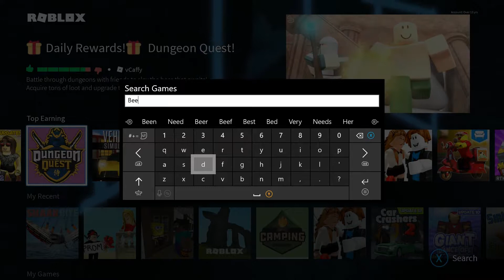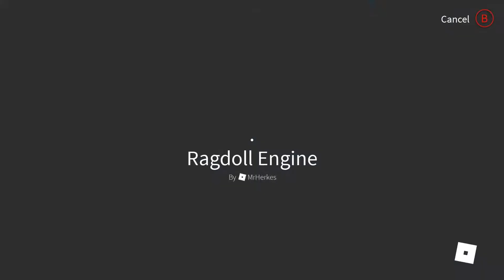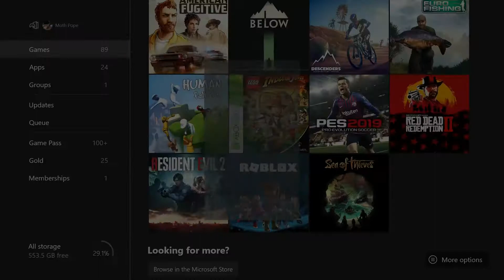TDO Investigate: Roblox (Xbox One) / 03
They said it could never happen... a Roblox Investigation trilogy! Or were people saying it shouldn't happen? Whatever, it has! This is our last attempt to get something - anything - from this game. It's either that or it gets uninstalled. Let's see what happens.

Games played:

Phantom Forces by StyLiS Studios
Dungeon Quest by vCaffy
take me by the hand by Steven_Scripts
Entry Point by Cishshato
Ragdoll Engine by MrHerkes

Our final thoughts from this thorough investigation? We're more confused now than when we went in. Phantom Forces was actually decent and everyone should experience "ocean man," otherwise forget it. Cheers!

There'll be fun stuff we can update you with and it really helps us small guys out. Comments and constructive criticism are welcome too as we're always looking to improve. Cheers and good morning.

Game: Roblox (Xbox One)
First and Third Person / Game Building MMO / 2006

Roblox is a massively multiplayer online game creation platform that allows users to design their own games and play a wide variety of different types of games created by other users through Roblox Studio. Roblox hosts social network games constructed of Lego-like virtual blocks. Co-founder and CEO David Baszucki started testing the first demos in 2004 under the name DynaBlocks. In 2005, it was renamed Roblox and became available for PCs. The platform was officially released in September 2006 by the Roblox Corporation.